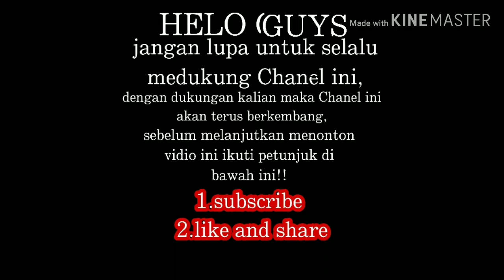LAGU PERPISAHAN ALUMNI PONDOK PESANTREN AL ITTIHAD CIANJUR ANGKATAN 15 (AL-FARUQ-CORETAN LAMA)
Lagu ini di adalah lagu perpisahan angkatan 15 alumni pondok pesantren al ittihad, yang di mana lagu ini di ciptakan oleh zen,
Dengan judul CORETAN LAMA,
Sedih, teringat akan kenangan kenangan bersama sahabat sahabat di pondok, kini mereka sudah mempunyai bidang masing masing, dan sudah menuju daerah nya masing masing.